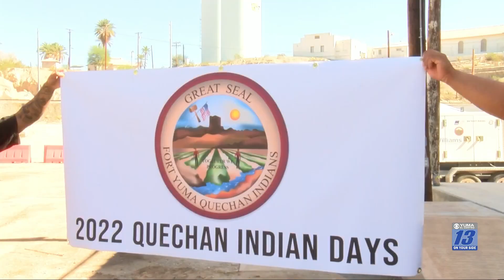Quechan tribe celebrates its culture with their '2022 Indian Days' event